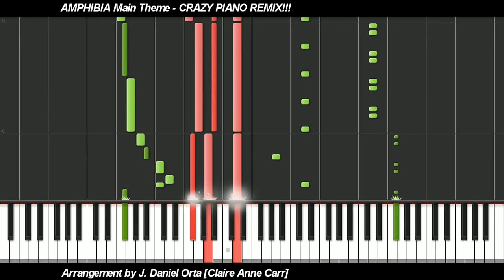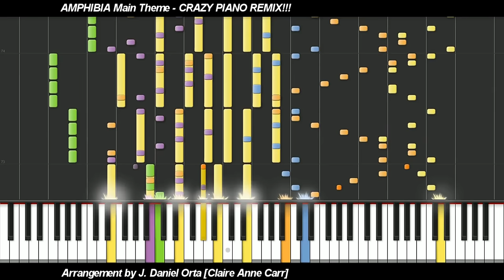Crazy Piano Mix! AMPHIBIA THEME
Amphibia, is a property by Disney
Created by Matt Braly